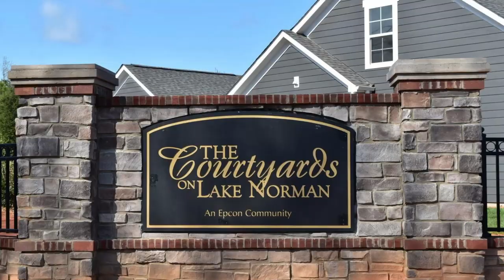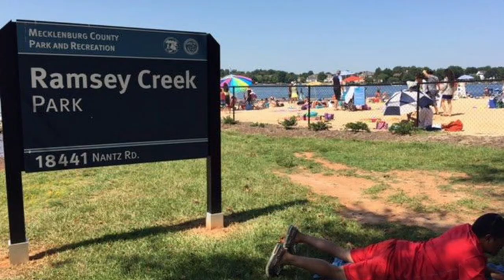Best 55 PLUS Communities in North Carolina Retirement Communities NC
You’ve just retired and looking for the best 55 plus communities in North Carolina or active adult community Charlotte NC. You’ve been eyeing North Carolina for a while now and wondering where in North Carolina is the best 55 and over communities or some people say retirement communities. Yes, the best 55+ communities are right here in Charlotte, North Carolina; best places to retire. The suburbs of Charlotte are the best places in North Carolina. Today I'm showing you the expanded 55+ Charlotte community and that is Baileys Glen Cornelius NC.  Now the Forest at Bailey's Glen is a 200 single-family home community with the same amenities,  pool, clubhouse, activities, yard maintenance, walking trails and of course conveniently located in Cornelius. And right now of those 200 homes only about 14 are available or will be available to purchase in the near future. The Oasis at Bailey's Glen will be a luxury living condo community that's in the back side of Bailey's Glen. Where you will be able to enjoy all the amenities of this active adult community. The Courtyards on Lake Norman is another 55 plus community retirement community located in Cornelius Charlotte NC suburb. One of the perks of a 55+ or active adult community is no required outside maintenance, and the Courtyards on Lake Norman has this amenity also.

If you want help finding one of the best real estate agents in the nation, please let me know. I'm here to help! If you want to know more about buying a home in NC or the current real estate market conditions, or are looking for a Charlotte REALTOR please let me know. I'm happy to help. If you are a business owner and would allow me to feature your business, Let Me Know!

Thank you for checking out my channel! My goal is to provide weekly information that is actually USEFUL to help you make the right decisions when buying or selling property.

00:00 Best 55 PLUS Communities in North Carolina
00:45 Baileys Glen Cornelius NC
1:06 Forest at Bailey's Glen
1:22 The Oasis at Bailey's Glen
3:10 Courtyards on Lake Norman
4:28 Jetton Park